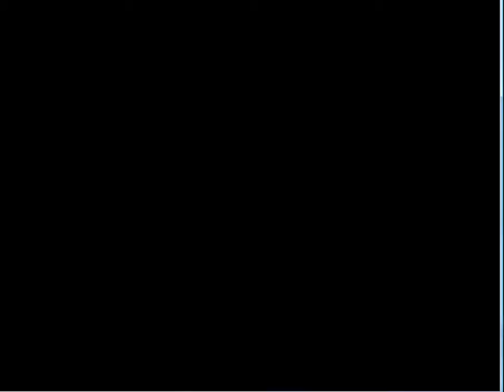Let's Play Digimon World 3 Part 32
We continue playing Digimon World 3.